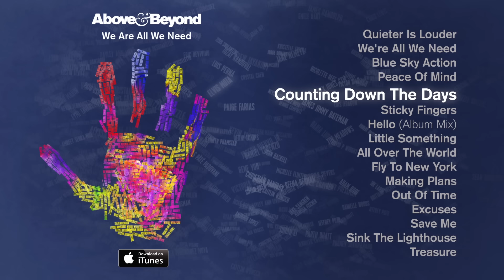Above & Beyond - Counting Down The Days feat. Gemma Hayes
A deeply musical and expansive collection, Above & Beyond's third artist album "We Are All We Need" is an an album that places human relationships at its core, and explores the experiences and emotions that bind us.

Ranging from anthemic festival tracks such as "All Over The World" to downtempo moments like "Little Something" feat. Justine Suissa, the album also features the singles "We're All We Need" feat. Zoë Johnston, "Blue Sky Action" and "Sticky Fingers" feat. Alex Vargas.

The album’s distinctive hand-print artwork is made up of the names of A&B fans from all over the world - plus the names of the band members and album contributors.

A deep, musical and melodic approach to electronic dance music, "We Are All We Need' is rich in texture and emotion - capturing the iconic band at their best.

1. Quieter Is Louder
2. We're All We Need feat. Zoë Johnston
3. Blue Sky Action feat. Alex Vargas
4. Peace Of Mind feat. Zoë Johnston
5. Counting Down The Days feat. Gemma Hayes
6. Sticky Fingers feat. Alex Vargas
7. Hello (Album Mix)
8. Little Something feat. Justine Suissa
9. All Over The World feat. Alex Vargas
10. Fly To New York feat. Zoë Johnston
11. Making Plans feat. Alex Vargas
12. Out Of Time
13. Excuses
15. Sink The Lighthouse feat. Alex Vargas
16. Treasure feat. Zoë Johnston